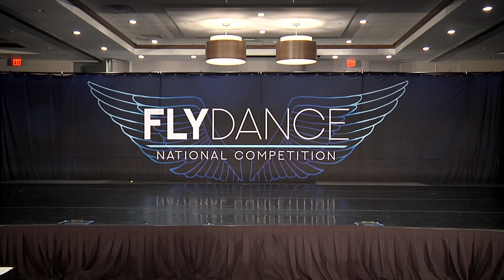DADC Soloist, Mady Reeves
DADC Soloist Mady